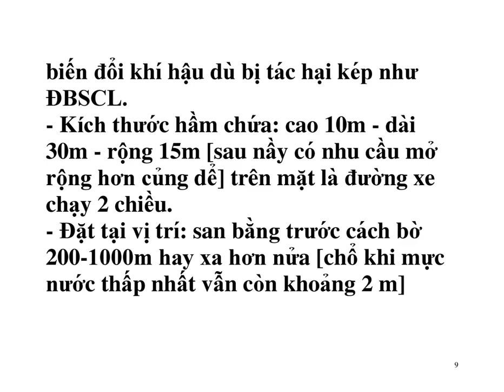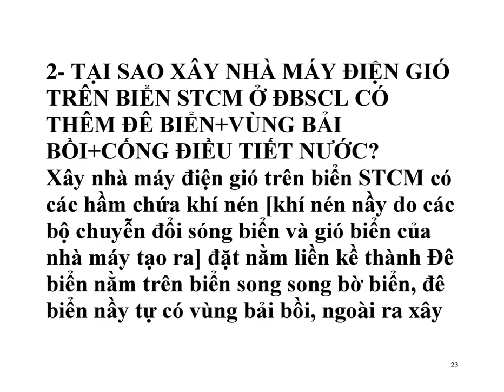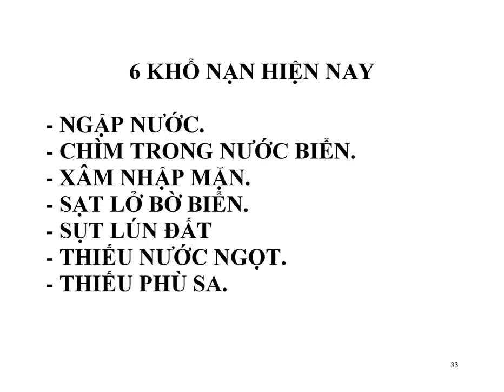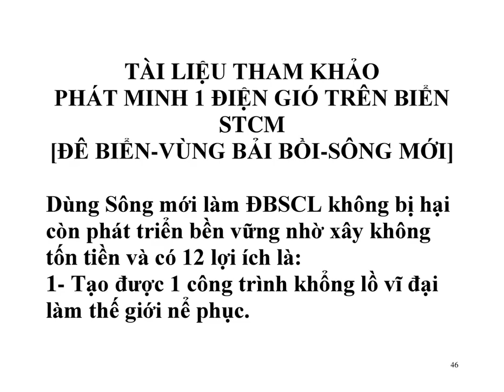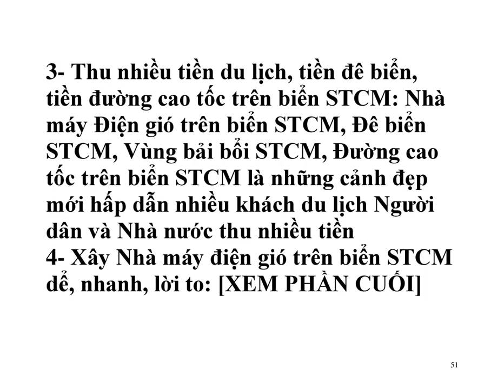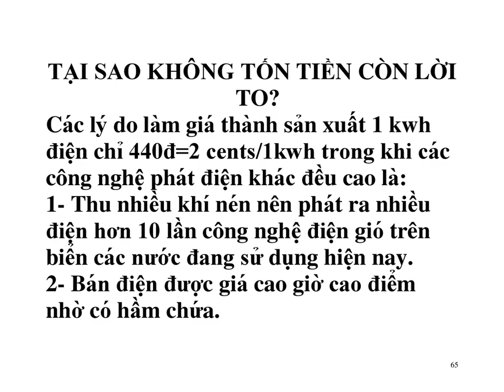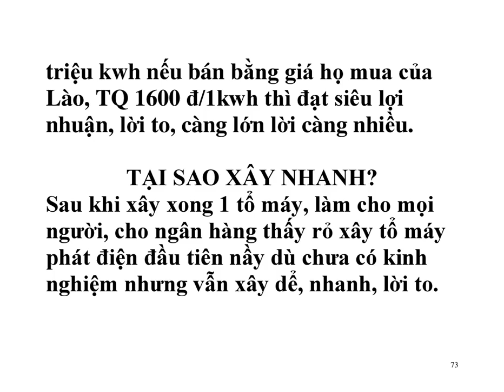Nhà máy Điện gió trên biển STCM là đường bao bọc Đồng bằng sông Cửu long phía biển, xây lời nhiều